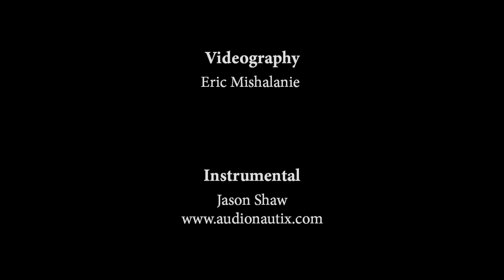6453 W Carter Rd Branding